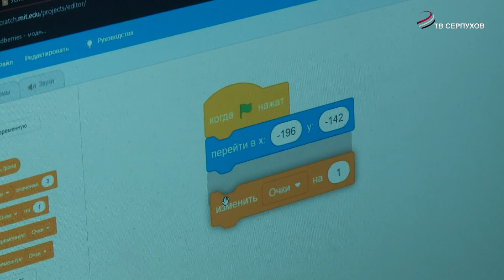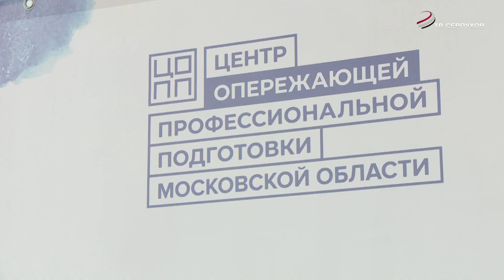В Серпухове прошел фестиваль профессий "Путь навыков"